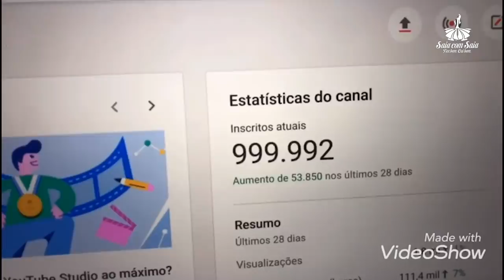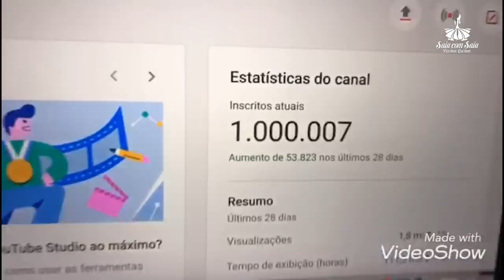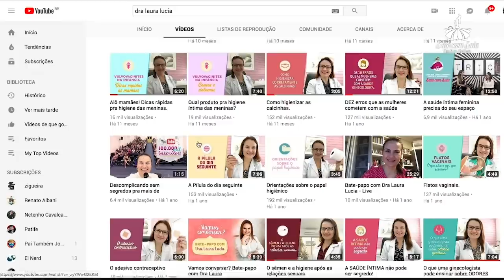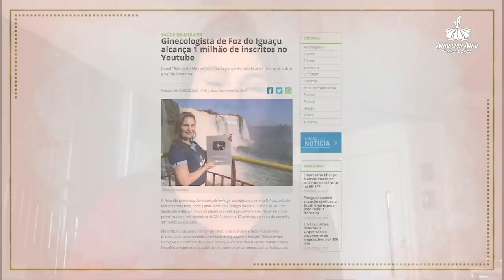1 MILHÃO!!! Vem ver o que rolou por aqui!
O meu agradecimento a vocês é tão grande quanto a vontade de continuar e fazer cada vez mais o meu melhor!
Obrigada pelo carinho, incentivo, motivação e principalmente confiança no meu trabalho, frente aos assuntos da saúde da mulher.
Amo meu canal!
Amo vocês!
Provavelmente a LIVE será semana que vem. Aguardem!